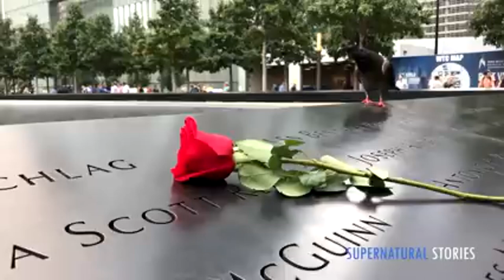Jesus Heals: Homeless, pregnant, drug and alcohol